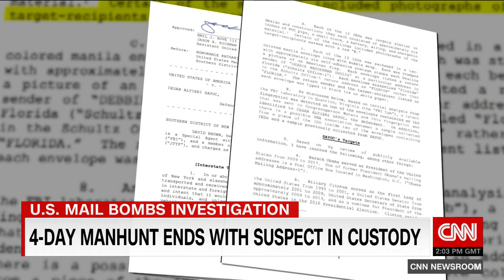Man accused of sending bombs to CNN, democrats and others arrested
A man accused of being behind the serial mail bombs is in custody ending a 4 day man hunt.
CNN newsroom anchored by Lynda Kinkade, report by Joe Johns.
Aire October 27, 2018